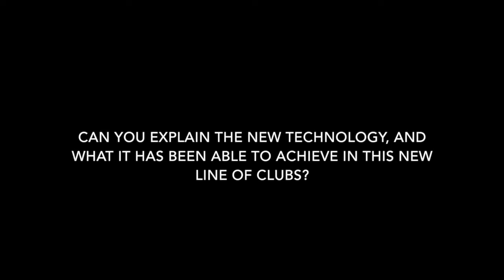Golf Club Review - Technology behind the Ping G Driver with Marty Jertson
For equipment reviews, course descriptions, news, and more, visit the Today's Golfer